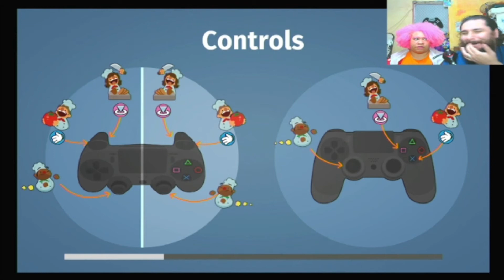Overcooked! #8 - No escurinho da cozinha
E aí galera blz!
Aqui estamos tentando não ser a vergonha da profissão novamente!!!